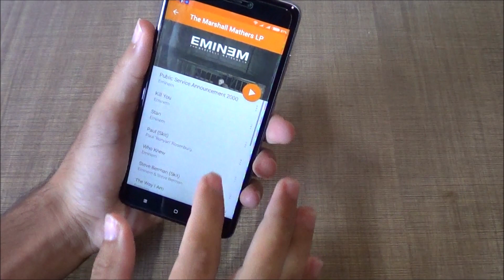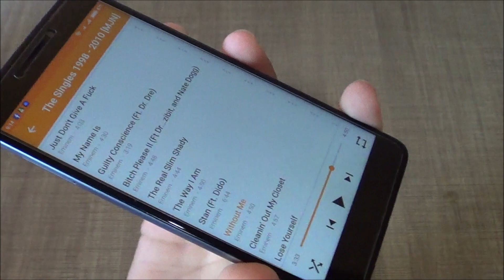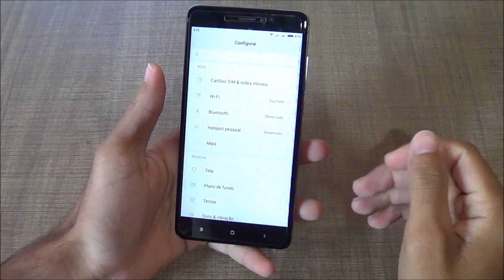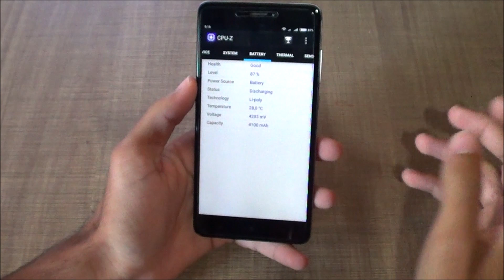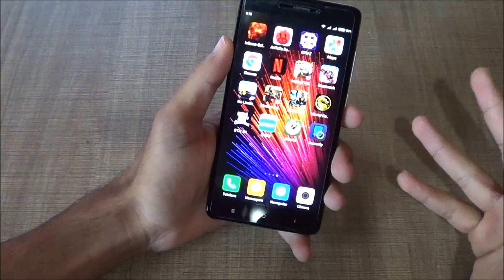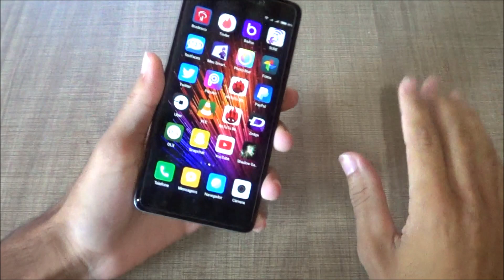Xiaomi Redmi Note 4X - Minha Conclusão - Toda a verdade sobre os Prós e Contras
Site Amazon

Loja que indico para comprar no Brasil
Amazon BR ➽

Loja que indico para comprar na China

▼Grupos Parceiros ▼
Manolos da Samçung
Dúvidas ? Comente :)